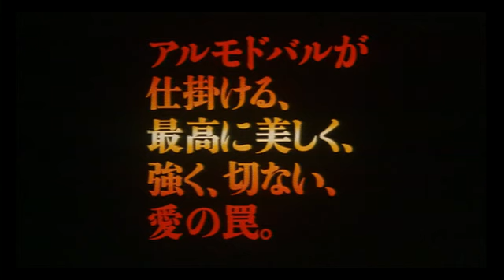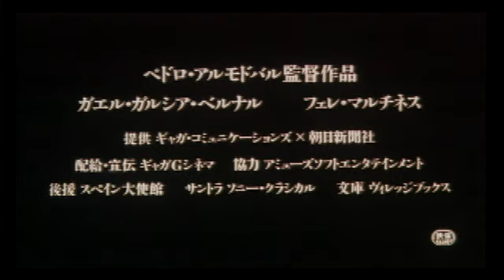バッド・エデュケーション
1980年、マドリッド。若くして映画監督として成功したエンリケの元に学生時代の友人イグナシオがシナリオを持って訪ねてくる。同じ寄宿舎に住んでいたイグナシオとは、16年前の、連絡が途絶えていた。あまりにも変わった旧友に疑いを持ちながらも、彼のシナリオに思わず引き込まれる。なぜなら、そこには寄宿生時代に2人が体験した悲劇的な事件、そしてエンリケを守るために自らを犠牲にしたイグナシオの本心が書かれていたからだ。彼は本当にイグナシオなのか?真実を求め、エンリケは親友の秘密を知ることになる。